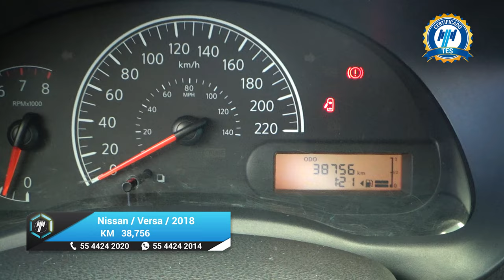Nissan / Versa / 2018 - 21332